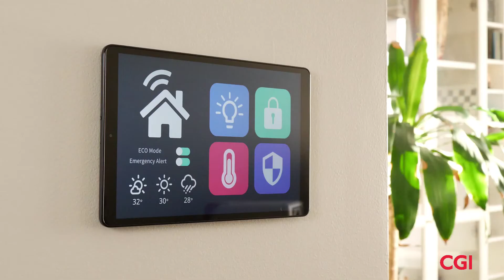E-Redes and CGI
How can energy companies accelerate in terms of their climate transition?
What role can and should digital technology play in this sustainable roadmap?
E-Redes, a company of the EDP group in charge of electricity distribution in Portugal, asks itself these questions on a daily basis to pursue its three major objectives in terms of sustainability: sustainable and ecological innovation, reduction of energy consumption and commitment of the organization to succeed in its energy transition.
CGI has been a key partner to E-Redes for more than 20 years. Find out how we support the energy company's sustainable innovation strategy in this video featuring the testimony of José Ferreira Pinto, Systems Management and Operation Director at E-Redes.